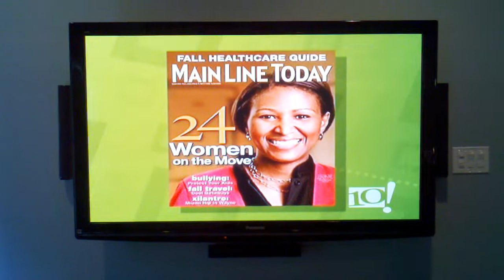Sophia's Debut on NBC 10! (09.08.11)